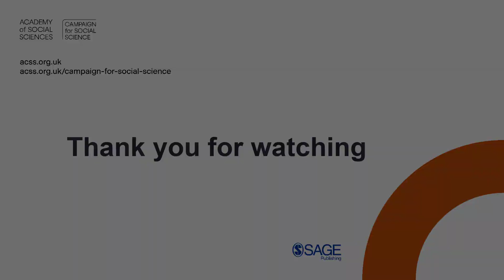Shaun Spiers (Green Alliance) - A hot topic: Exploring the social dimensions of the climate crisis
This event explores the urgent need to combine both social and technological solutions in order to address the challenges of climate change. Chaired by Professor Bobby Duffy, Chair of the Campaign for Social Science, Director of The Policy Institute and Professor of Public Policy at King’s College London.

Guest Speakers:
1. Professor Patrick Devine-Wright, Professor in Human Geography at University of Exeter and Director of ACCESS (Advancing Capacity in Climate and Environment Social Science)
2. Professor Lorraine Whitmarsh, Professor of Environmental Psychology at the University of Bath and Director of the Centre for Climate Change and Social Transformations (CAST)
3. Lord Deben, Chairman of the Climate Change Committee
4. Shaun Spiers, Executive Director, Green Alliance
5. Lord Adair Turner, Chair of the Energy Transitions Commission